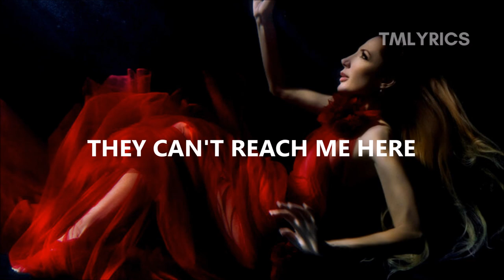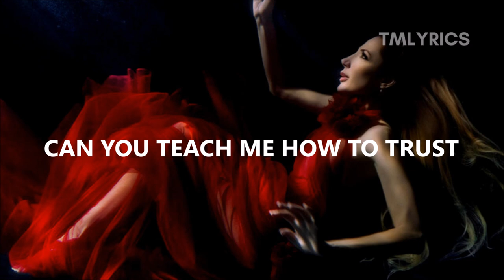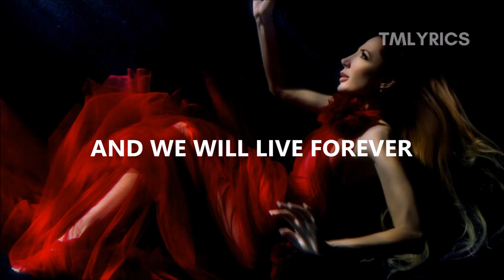Olga Lounová - Dark Water (Lyrics)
"Dark Water" by Olga Lounová.